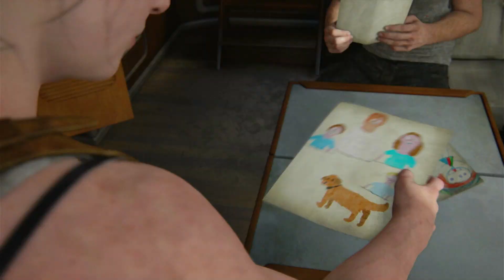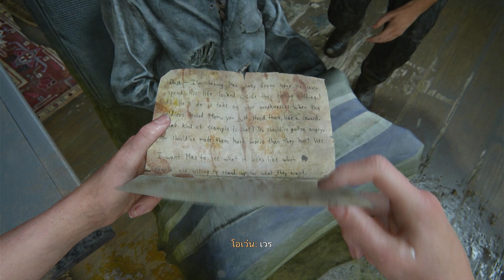The Last of Us: Part II #16